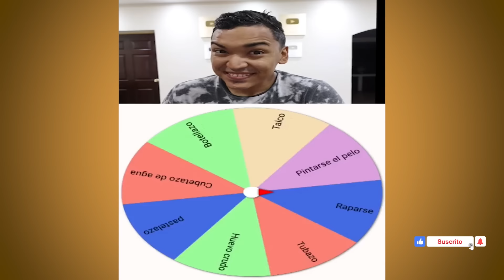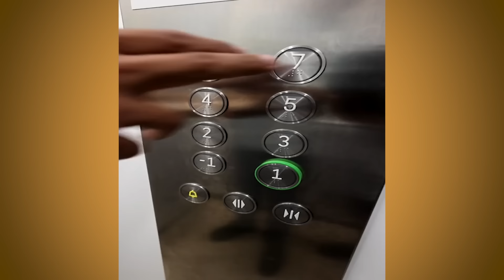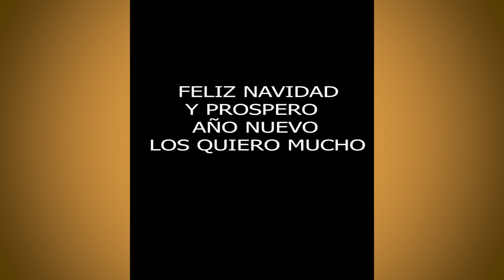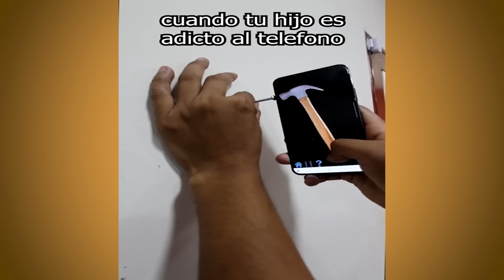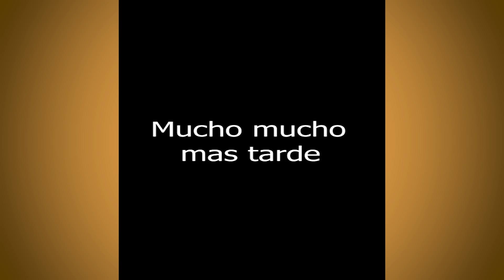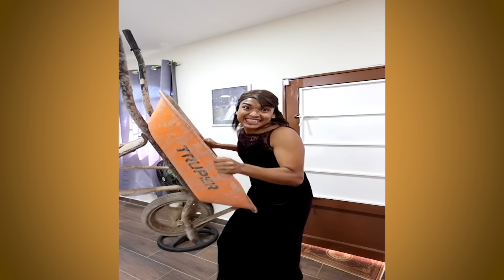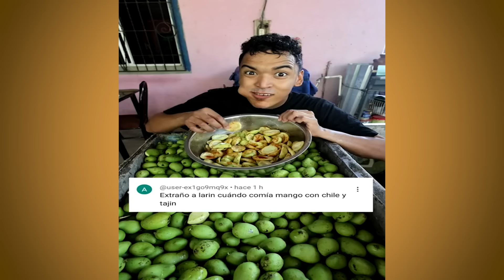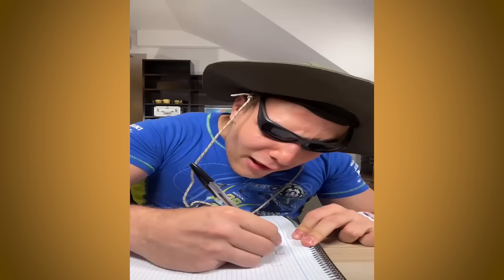EL PEO HEDIONDO DE LARIN 😭 | TIKTOK DE LARIN,LIA CUSANO,KYLE ABELLAR | NO PARARAS DE REIR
LARIN SE TIRO UN PEO 😭 | NUEVO TIKTOK DE LARIN, LIA CUSANO, KYLE ABELLAR | NO PARARAS DE REIR